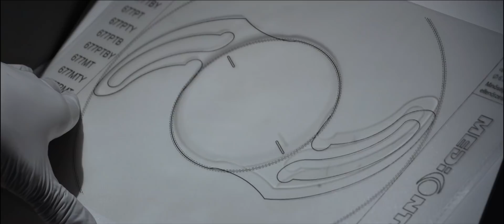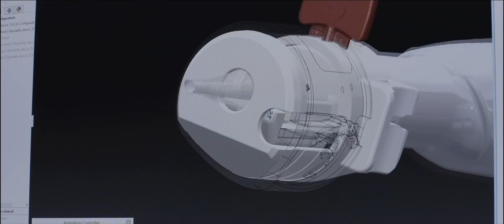Medicontur – Advancing IOL Technologies for Cataract Surgery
Medicontur designs and manufactures intraocular lenses for the treatment of cataract and other ocular diseases, enabling millions of patients to see once again.

Advanced manufacturing technologies and a proven expertise in material, design and optics have led to pioneering innovations such as the trifocal Liberty, toric and AddOn Intraocular lenses.